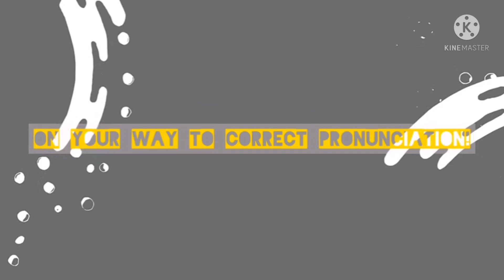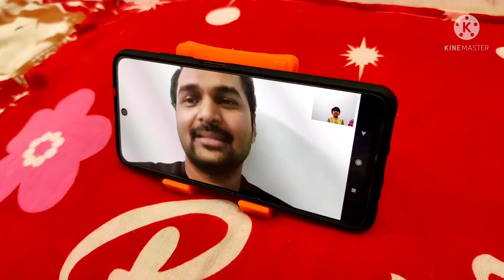Correct pronunciation-Wednesday | Poem | Peon | Automatic | Tortoise | World of Grace | Easy English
Hey guys, I am here again with another bunch of words that we often mispronounce. Let's start using the right pronunciation whilst we talk.